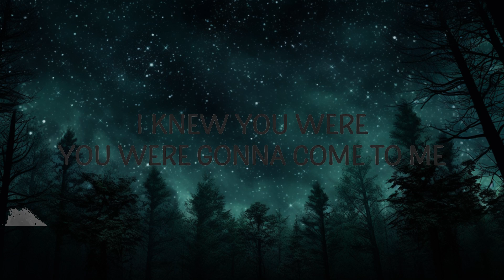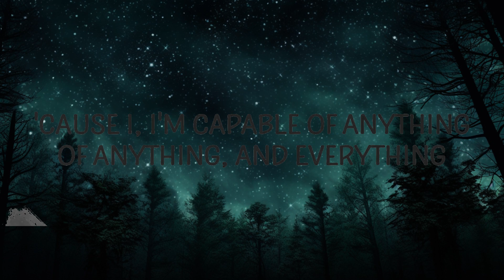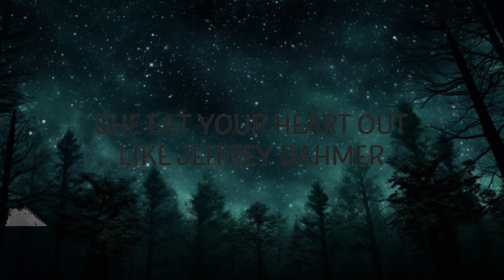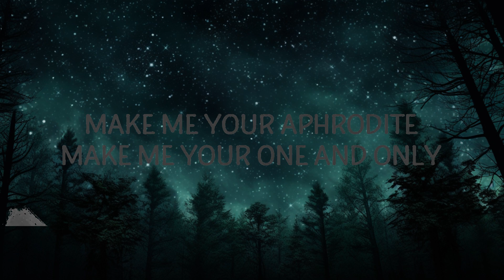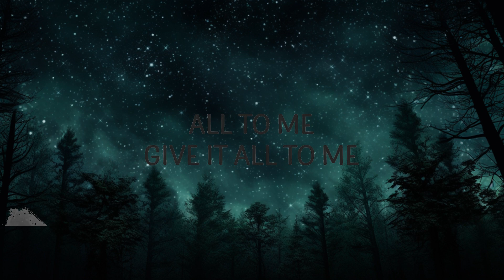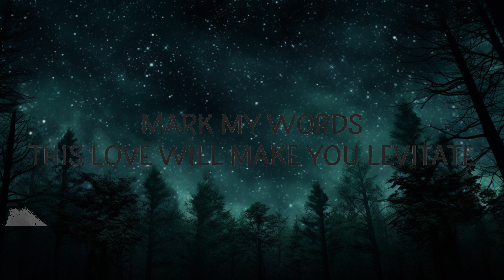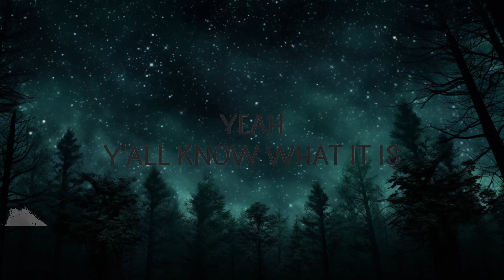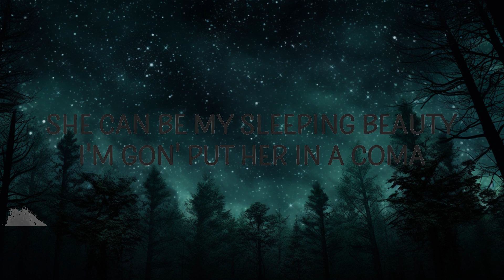Katy Perry - Dark Horse (Lyrics) ft. Juicy J |15min Top Version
Dark Horse 🐎